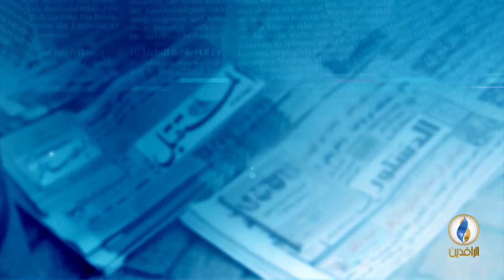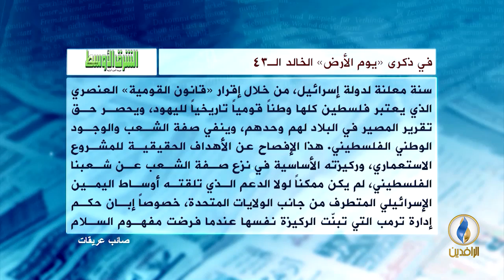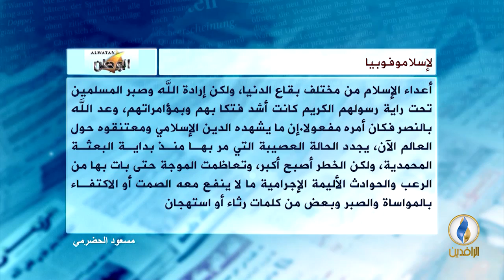صدى_الأقلام | 31 - 03 - 2019